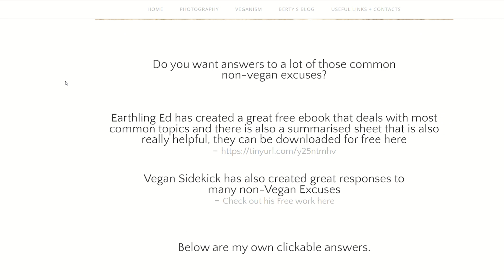Hitler Milked A Dog! Generalisations And Life.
More info,

Can I milk thst dog?

VEGAN CLOTHING AND BOOKS
Vegan Clothing

Amazing free content, go check it out!